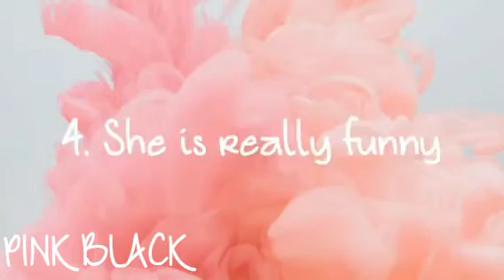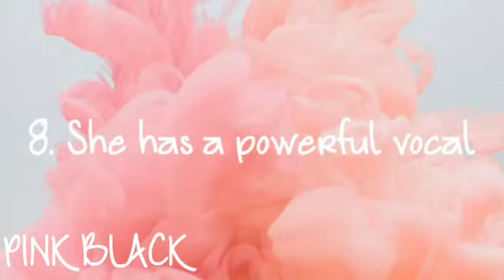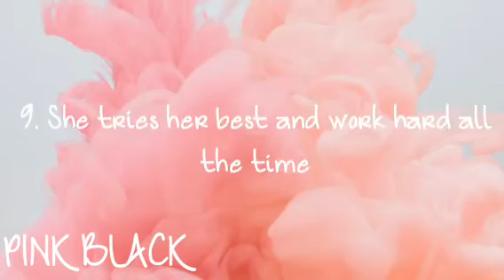Why Jisoo deserves more love and support?